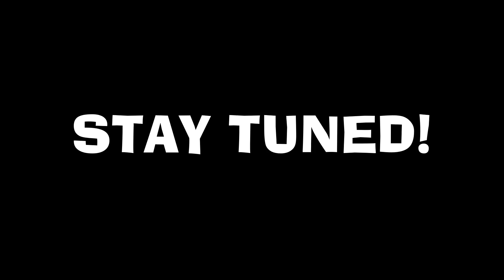Dragonball Xenoverse 2 Whis Offer! (Universe 15 Saga)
Vertikkoh/Whis meet in the center of the time-machine port, Where whis offer vertikkoh a deal he can't refuse , Will vertiikkoh take whis offer?

Let Find Out
Also Credit To Modders As Well
Do Not Own Content Of Audio